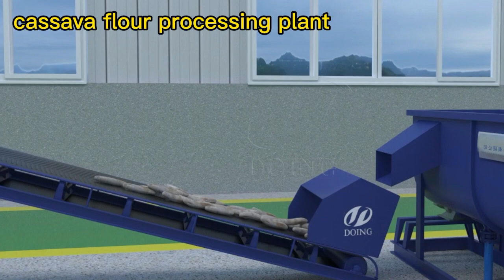Small scale tapioca flour processing machine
Henan Jinrui designs different capacities cassava flour processing machine, which can suit for different customers from all around the world.